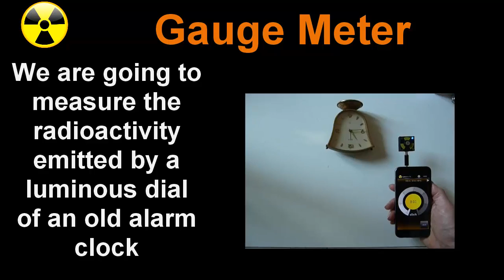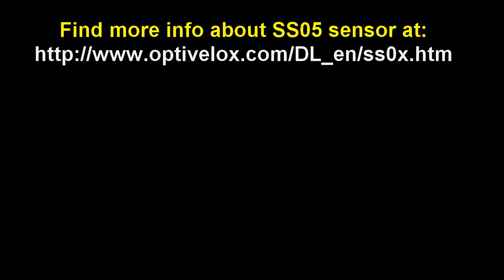RadMeter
Turn your Android smartphone into a Geiger counter!

Here you can see a radiation measurement on an old Swiza alarm clock.
I think from now on I will remove this alarm clock from my nightstand...